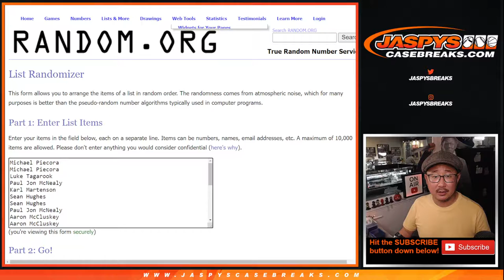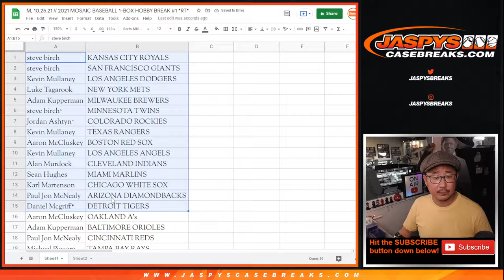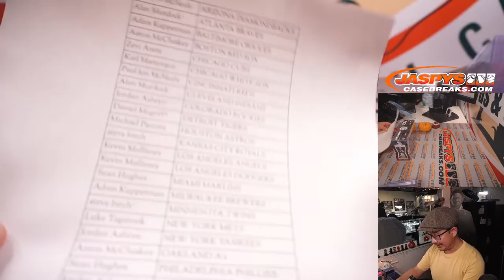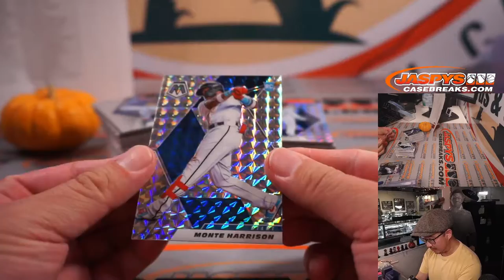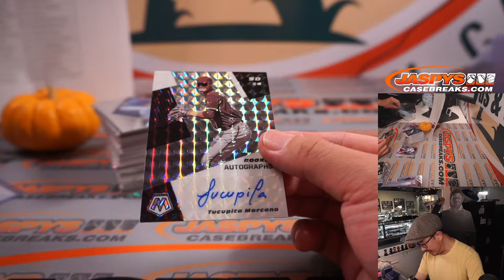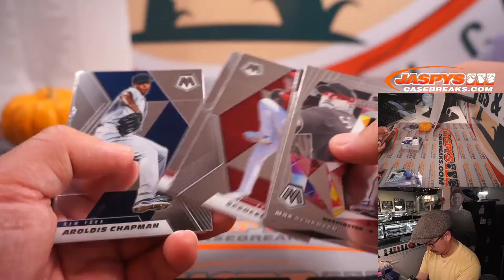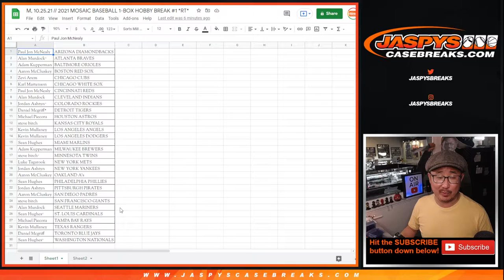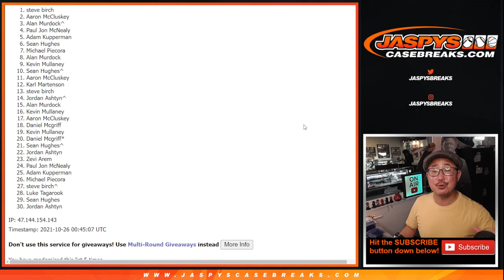M, 10.25.21 // 2021 MOSAIC BASEBALL 1-BOX HOBBY BREAK #1 *RT*